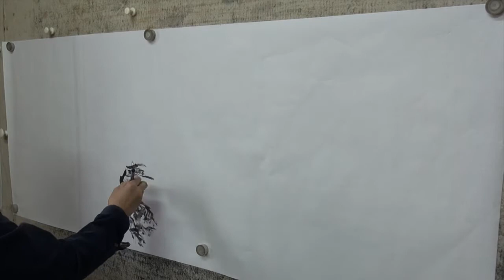Sumie Landscape Painting | Mountain and Cascade of Autumn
Sumie Landscape Painting |  Mountain and Cascade of Autumn.  This painting depict an amazing view of mountain in autumn.